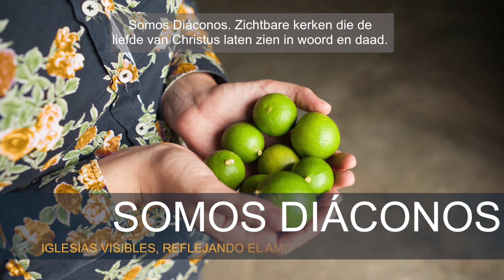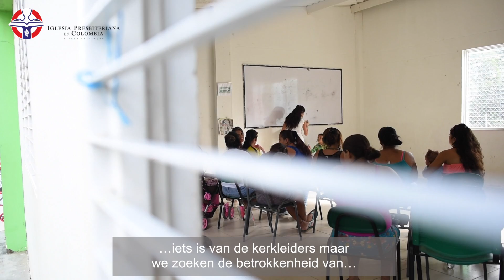Getuigenis Semillas del Futuro Ibagué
Predikant Pedro Antonio Gómez deelt zijn ervaring met het diaconale programa dat zijn kerk momenteel aan het uitvoeren.